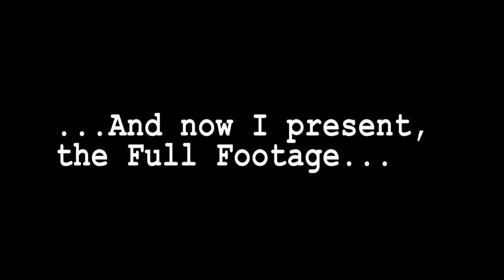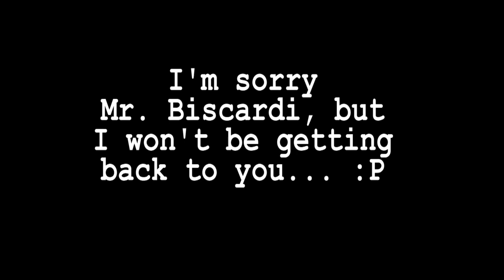Bigfoot Gets Kicked In The Nuts (Skeptically Pwnd episode 3) HD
This is the Punchline to my 'Hoax' experiment. I would like to thank all those who participated: